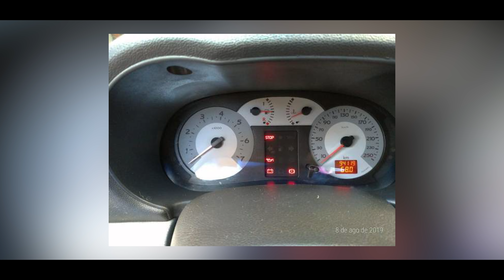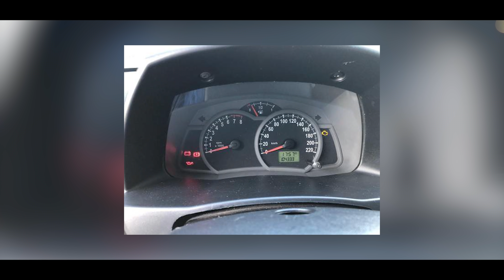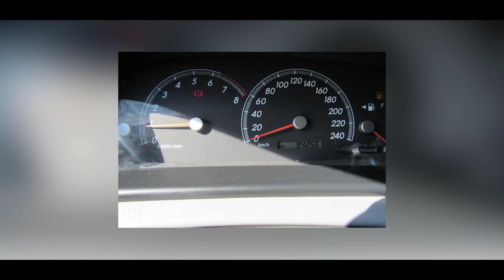QUAL O MELHOR CARRO PRO DIA A DIA? CIVIC x GOLF (WEB MOTORS) | LISTA50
Carros da lista:

Clio 1.6

Toyota Fielder

Parati G3

Honda Fit

Honda Civic

Canal da Peça
Precisa de peças originais para seu carro? Encontre e compre-as no Canal da Peça!

Av. Getúlio Vargas, 1778 - Baeta Neves, São Bernardo do Campo - SP

Winner Electric Performance
Av. Itamarati, 1360 - Vila Curuca, Santo André - SP

Carlini Competizione
R. Cel. Juvenal de Campos Castro, 165 - Vila Santa Teresa (Zona Sul), São Paulo

Rallye Design
Av. Pereira Barreto, 750 - Paraíso, Santo André - SP

BBT
Av. Senador Vergueiro, 2861 - Rudge Ramos, São Bernardo do Campo - SP